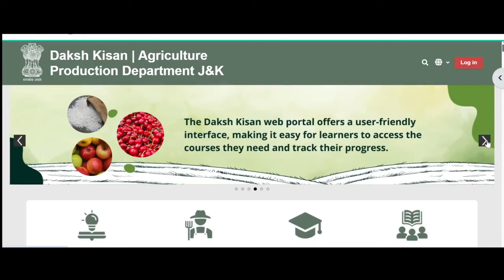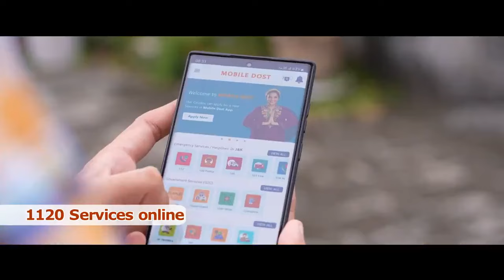Viksit Bharat Viksit Jammu Kashmir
Viksit Bharat
Viksit Jammu Kashmir

अमन और तरक्की की नई तस्वीर...